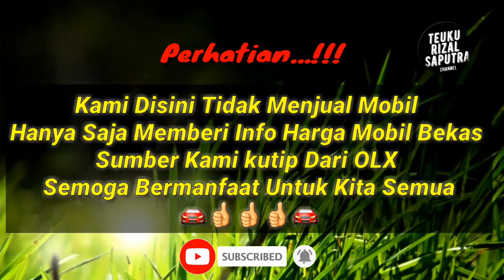Harga Mobil Bekas Mitsubishi Mirage Tahun 2012 – 2016 Ganteng dan Handal Plus Murah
Terima Kasih